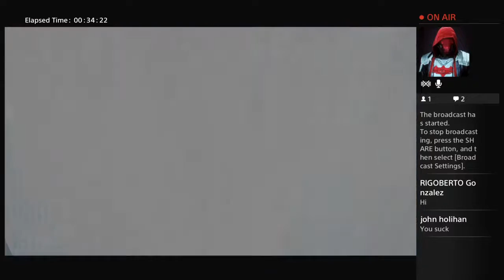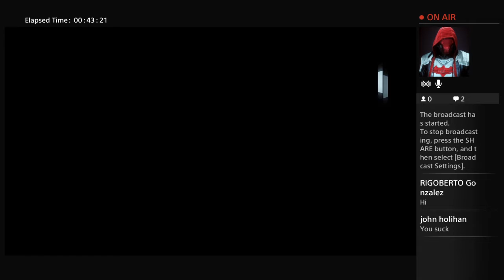Assassin’s creed unity